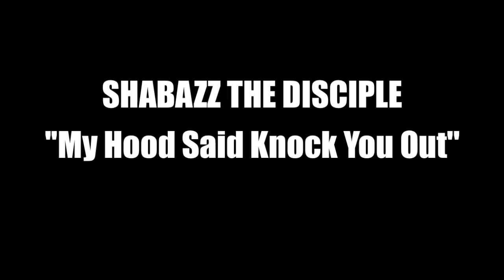Shabazz The Disciple - My Hood Said Knock You Out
One L